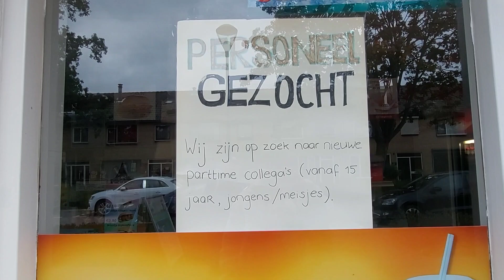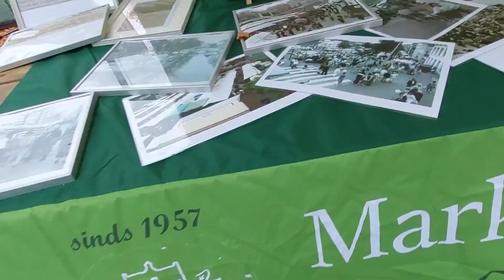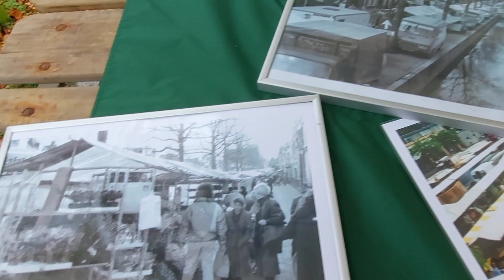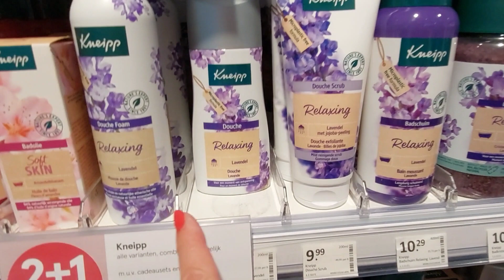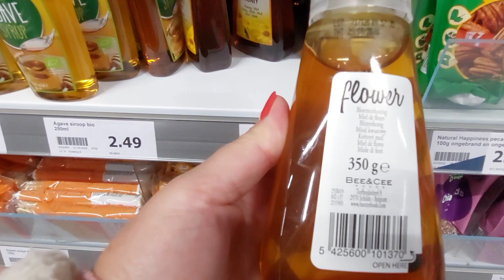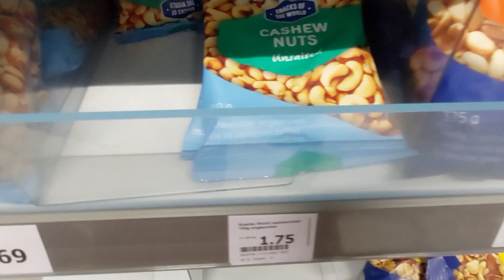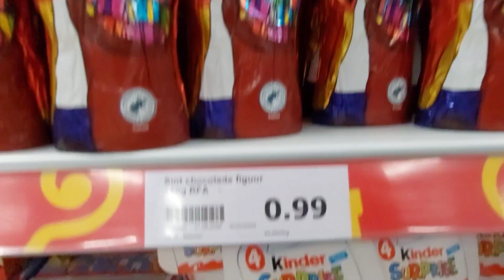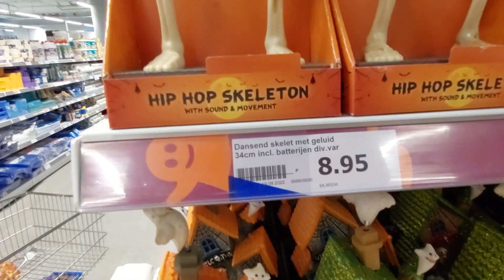Біженці в Нідерландах 🇺🇦🇳🇱 | Огляд Цін ACTION | Осінній ярмарок | Хеловін скоро!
Про роботу в Нідерландах

Огляд  і ціни ACTION

Ціни на продукти

Життя біженців в Нідерландах

Які у вас новини?

Ціни на продукти в жовтні

Ціни виросли

Ціни на фрукти в Нідерландах 2022

Другие видео о беженцах